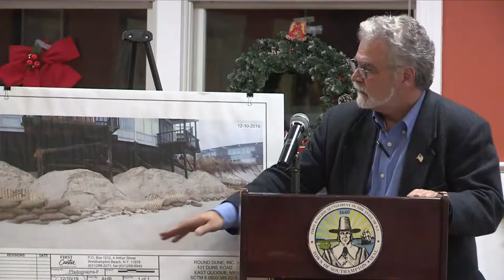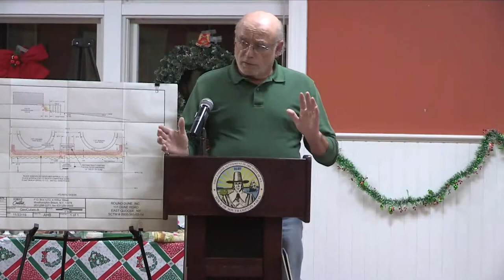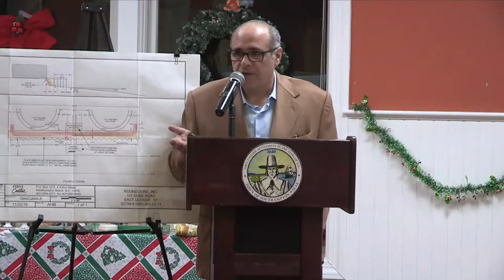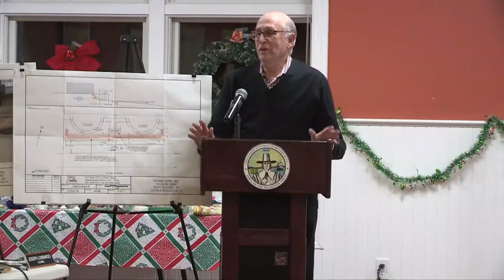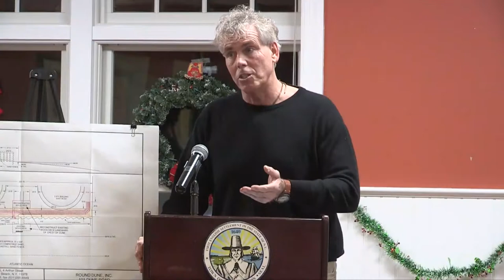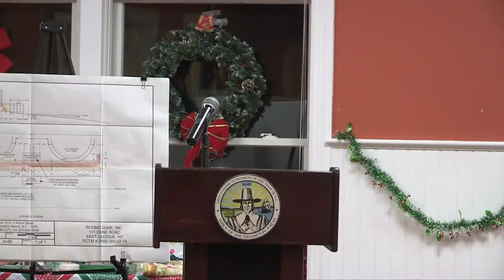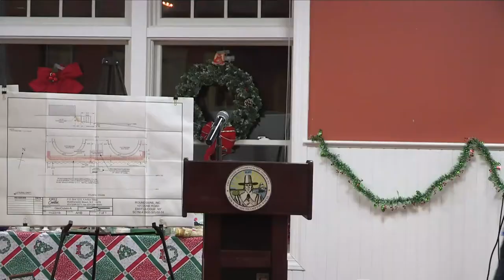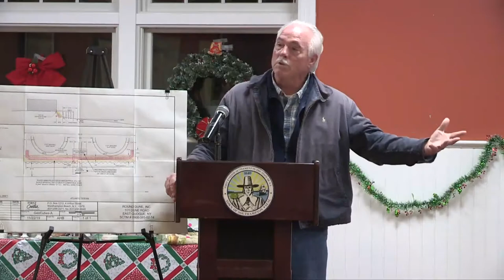Special Trustees Flanders Dec10, 2019